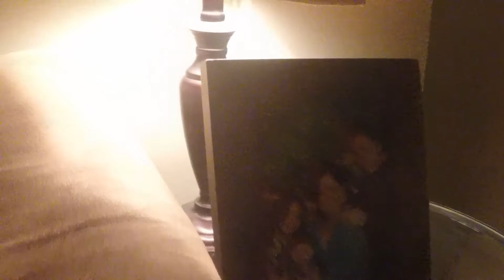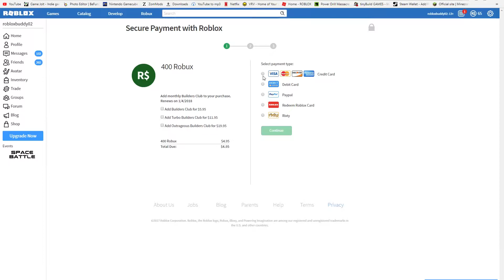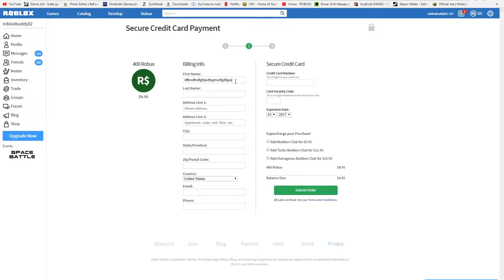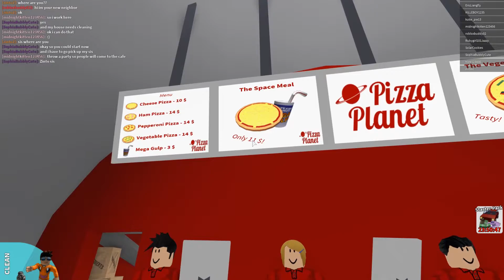THIS IS REAL LIFE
hope you guys enjoyed this stupid video sorry i took so long to edit or upload just been some struggles but were pushing through them zk-izzys video on overcooked will be coming out too so look out for that.